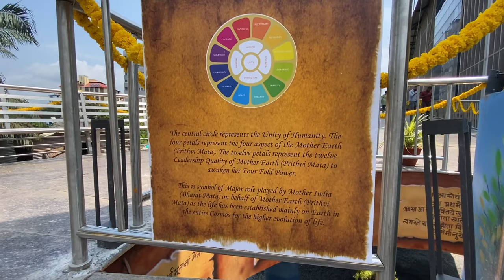Goa’s new Dnyan Setu Bridge at Panjim🌉 || Gyan Setu Goa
The cable-stayed bridge will be called Gyan/Dnyan Setu as it provides students and pedestrians in Mala with direct access to the central library. The iconic pillar of the bridge, which is adorned with the Tricolour, will be known as Gyan Stambh.

The bridge has a ramp to enable the differently-abled to use it without any hassles. The 99m-long bridge has a 50m span over the Rua de Ourem creek.